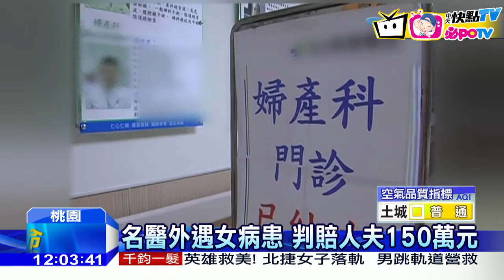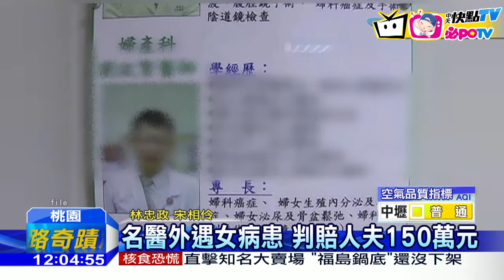20161213中天新聞 名醫外遇女病患 判賠人夫150萬元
桃園一名劉姓婦產科名醫，在5年前與一名已婚的女病患，戈姓女子發生婚外情，還生下一名男嬰，戈姓女子甚至到住家嗆元配，希望可以共享丈夫，雙方的配偶互告妨礙家庭，劉姓醫師不只遭判刑六個月，還必須要賠償戈姓女子丈夫150萬元。